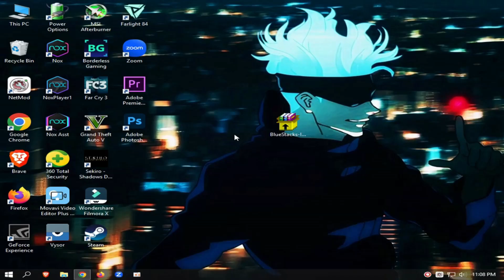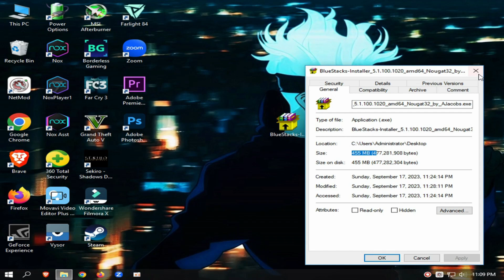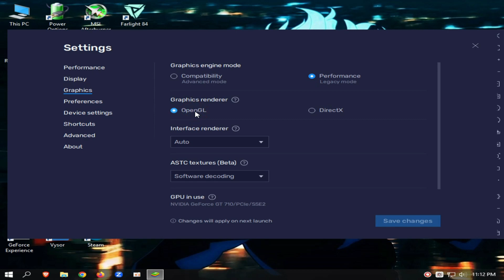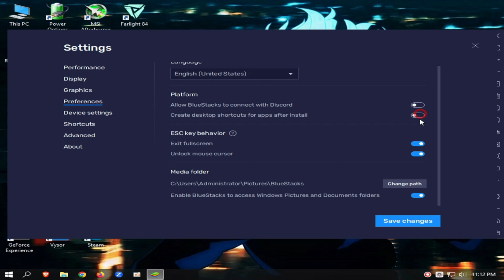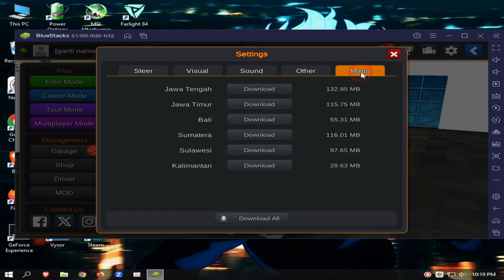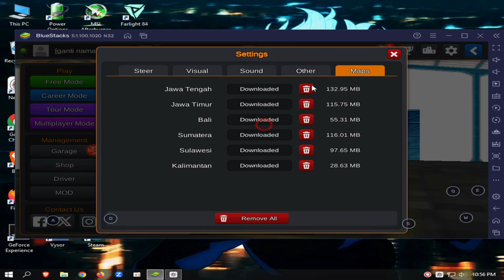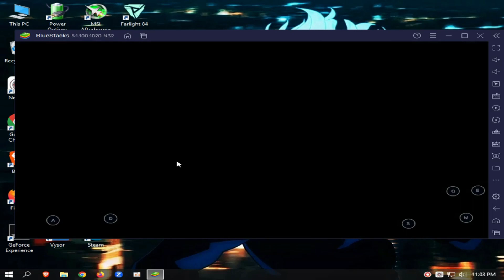How to play bus simulator Indonesia on low end pc |BUS SIMULATOR INDONESIA NEW UPDATE 4.0.3 |2GB RAM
MY PC SPEC :

8GB RAM
500GB HARD DRIVE
GT 710 2GB DDR5